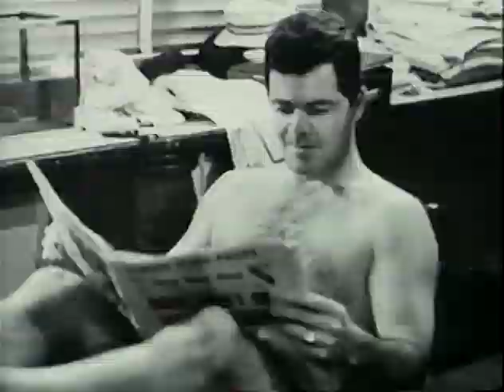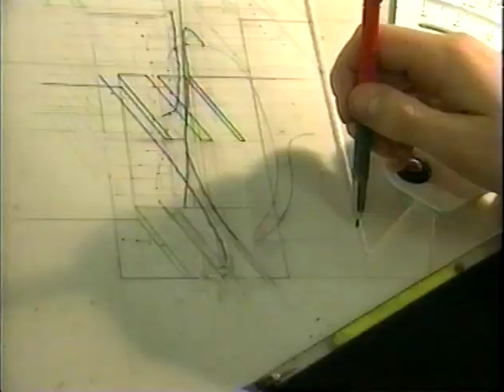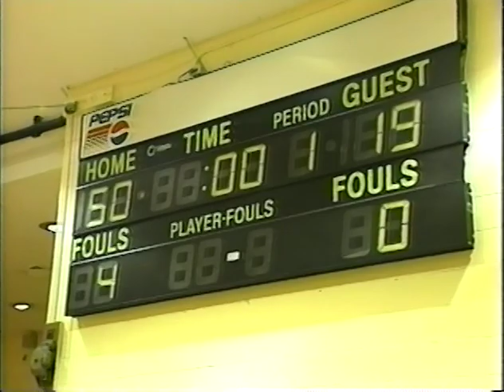2001 03 26 Cooper Union basketball team HBO real sports Bryant Gumbel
Excerpt from HBO's Real Sports with Bryant Gumbel TV show.